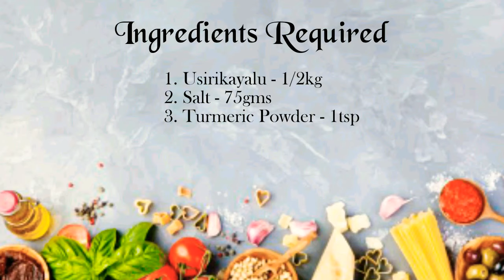ఉప్పు ఉసిరి కాయ నిలవ పచ్చడి || Uppu Usirikaya Nilava Pachadi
Hello friends,

Today in our channel we are going to prepare ఉప్పు ఉసిరి కాయ నిలవ పచ్చడి ‌, which is very tasty and easy...

Ingredients required:

1. Usirikayalu - 1/2kg
2. Salt - 75gms
3. Turmeric Powder - 1tsp